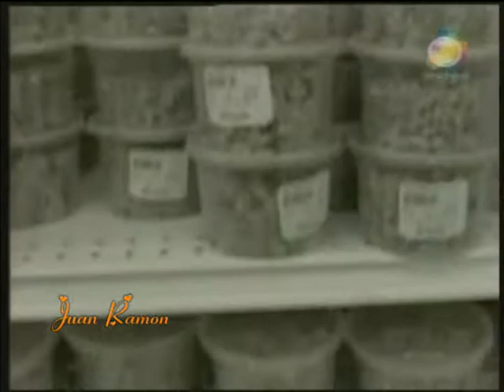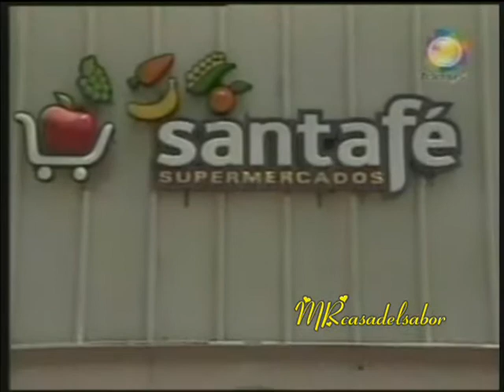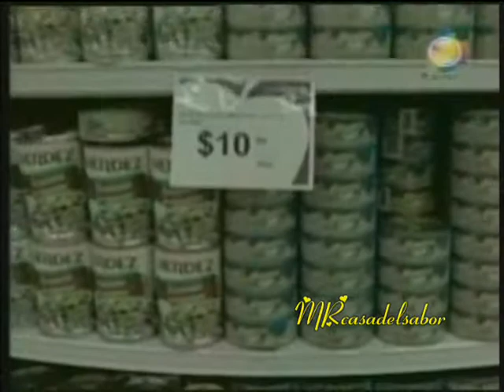LOS COMPAS DEL PUEBLO